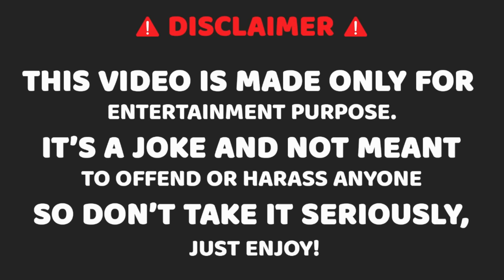Pastor Theogene Mw'ijuru 😥😪RiP - Gentil Comedy (TheBros)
Pastor Theogene Mw'ijuru Mw'ijuru

The Bros Ent. We push the boundaries of digital storytelling. Our mission is to inform and inspire, hope you enjoy it! 😊

Graphics and Video Production by @tb_Creatives

#2022#missrwanda#PRINCEKID#tv1#radio1rwanda#vestineanddorcas#newsongs#sibayali#simpagarara#ibuye#adonai#papa#nahaweijambo#newrwandansongs#papasava#comedy#sibayali#vestineanddorcas#redbluejd#ggo#waruziko#intambara#russiavsukraine#america#usa#covid19#ggo#redbluejd#russianvsuklain#junokizigenzasongs#6kg#nyaxocomedy#afrimaxcomedy#lovestory#israelmbonyisongs#la jolie femme#niyobosco#God#covid19rwanda#ggo#redbluejd#umuturanyis4ep8#umuturanyiseries#ep9#missrwanda2022#simpagarara#ikigali#intara#amajyepfo#amajyaruguru#iburengerazuba#iburasirazuba#mwisenezajosiane#nibido#rwanatrends#niyobosco#djphilpeter#agafoto#busyete#confy#isimbitv#yagotvshow#thechoicelive#papasavaep#agatunda#in one minutes#documantary#hollywood#ggo#redbluejd#waruziko#icyambu by israel mbonyi#papasavaep#niyitegekagratien#bestprank#akezaelsie#meddy#the secret s3ep21 22 23#izina by bruce melody#idebe#astroids#covid19#ggo#buhahara#kanyombya#bamenya#papa sava#papa sava ep340#papa sava ep#339#seburikoko#ejo si kera#umuturanyi s3ep11#umuturanyi s3ep12#pattyno comedy#impanuro tv#agatako tv#shadu250#kigalirealnews#nyaxo comedy#bwenge na se comedy#mugisha na rusine#impanga series#the secret series season3ep1#impanga series ep13#impanga series ep14#fleury&janet#rwandatrends#newrwandansongs#missrwanda#ubudahwema by king james#igituba#yeswegot#mugisha na rusine comedy#bimpame by philpeter ft marina#the choice live#chapachapa show#isibotv#yvan buravan#ye ayee#africa#redbluejd#ijambo ryahindura ubuzima#muhire munana official#dashdashtv#meddy#theben#micasa#christopher#kc2#rba#igor mabano#ntakosa#rwandatrends#paulkagame#nywe by nel ngabo#ibuye#vestineanddorcas#papa sava#papa sava ep316#papa sava ep317#papa sava ep318#jaypolly yapfuye#buteraknowless#rtv#tv1#zoomin#trends#umurokore series#israel mbonyi#ibuye by vestine and dorcas#city maid series#seburikoko#bambe by social mula ft papa cyangwe#ubukwe bwa rocky#rocky akoze ubukwe#agasobanuye ka rocky#bamenya#bamenya series s07 ep07#bamenya series s08 ep08#the choice live#umuturanyi series s2ep46#umuturanyi s2ep48#umuturanyi s2ep45#umuturanyi series#rufonsina#nyaxo comedy#afrimax tv#afrimax comedy#pattyno comedy#missrwanda#zaburi nshya#iyobokamana tv#zacutv#igihirahiro#talents care films#kinigi school#padiri high school#nziza films#himbaza tv#agasobanuye gashya#agasobanuye2021#agasobanuye rocky#papa sava ep307#papa sava ep306#papa sava ep305#papa sava ep304#papa sava#papa sava series#papa sava comedy#yago tvshow#yagotvshow#thechicelive#isimbitv#afrimaxtv#3dtv#xlargetv#cici3tv#yagotv#vidmate#tom close rwanda#tom close new song#kigalitoday#israel mbonyi#baho#intashyo#karame#inzozi series#seburikoko#inzozi series ep s#umuturanyi series#rwabyaye by clarisse karasira#papa sava ep298#papa sava 299#papa sava 300#papa sava 301#papa sava#302#papa sava 303#papa sava 304#papa sava 305#papa sava 306#papa sava#kitoko bibarwa wedding#please me by juno kizigenza#igitekerezo by mr kagame#cici 3tvcity maid series#city maid rwanda#seburikoko series#nick dimpoz#radio one#tv1 rwanda#gasogi united#knc#the choice live#meddy my vow#philpeter#piyapuresha by niyo bosco#niyo bosco#addy b#murindahabi irene wedding#the choice live#my vow by meddy#mie empire#gatarina boringo assia films#gatarina s05 ep#boringo s01 ep#adonai by vestine and dorcas#papa by vestine and dorcas#nahawe ijambo by vestine and dorcas#anita pendo#rtv#away by juno kizigenza#katapilla by bruce merodie#ikofi by butera knowless ft nel ngabo ft platin ft tom close ft igor mabano#remember me by safi madiba#panga by confy#kigali today#fridayflaght#isimbi tv afrimax tv#chita magic tv bamenya series#new rwandan songs#
clapton kibonge#meddy#bado by bruce melody#yagotv show#umuturanyiseries#umuturanyifilm#umuturanyis2ep20#umuturanyis2ep21#bamenyaseries#bamenya#isimbitv#
nyaxocomedy afrimaxtv thechoicelive byakunuka comedy#makuta series#gatarina series
umuturanyiseries kibongeclapton afrimaxenglish byakunuka sheriff comedy